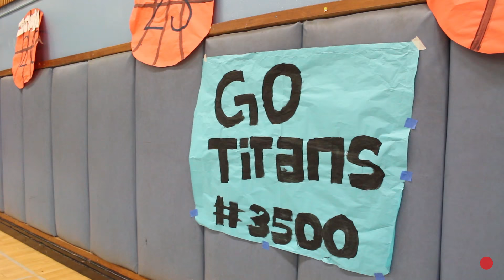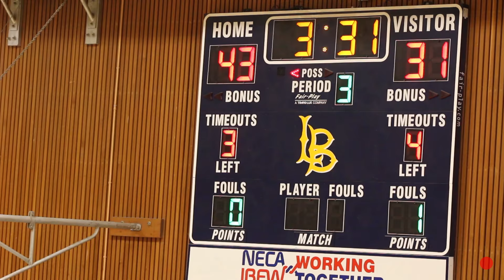Keshawn "Mr. Take Flight" Bruner & Burbank Put On A DUNK SHOW!!! 1st Round Win Full Highlights!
#1 Source for Hoop Documentaries!!

Burbank "Titans" put on an absolute Dunk show with crazy highlight after crazy highlight tonight in their 1st round playoff game against Rodriguez. Keshawn Bruner led the way with 29 points as the Titans beat the Mustangs 84-59. Isiah Davis also added 17 points. Watch Full Highlights!